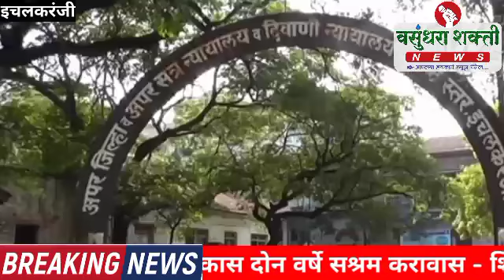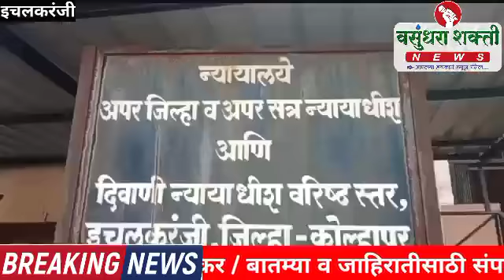अल्पवयीन मुलीवर अत्याचार; एकास दोन वर्षे सश्रम करावास - शिक्षेला स्थगिती